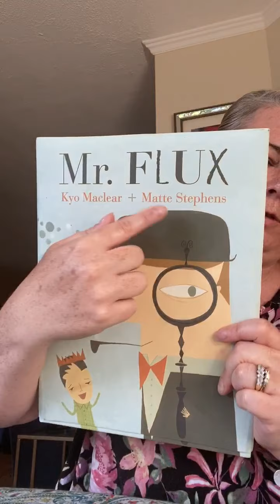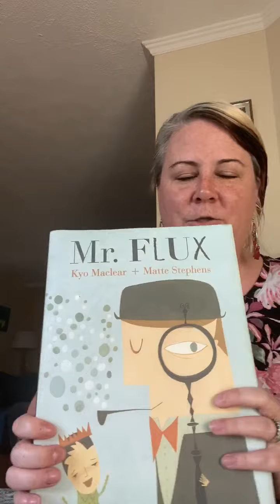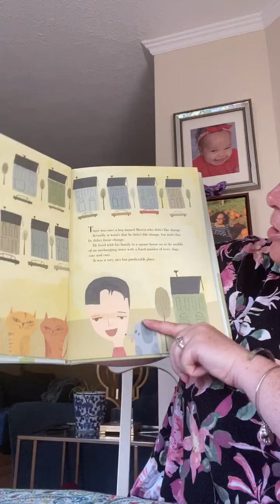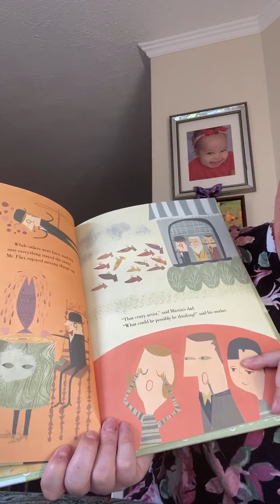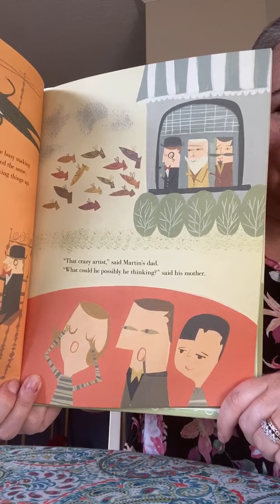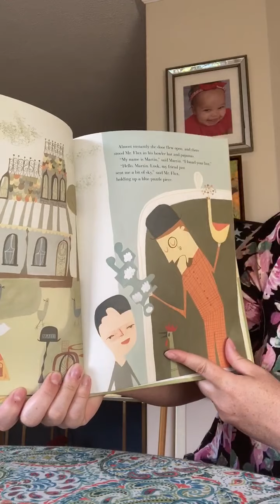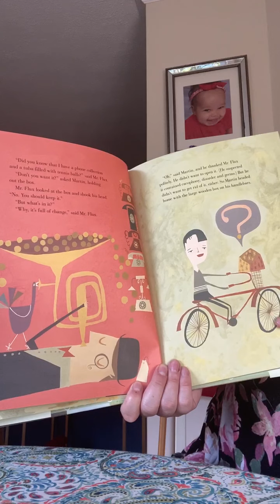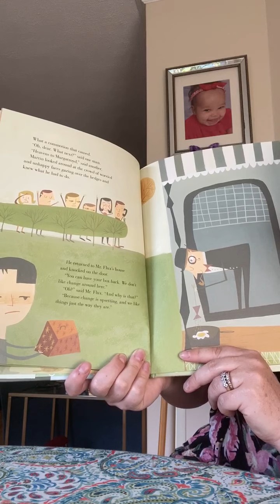trim 92EDD193 751C 470F A212 0FB474BA3776